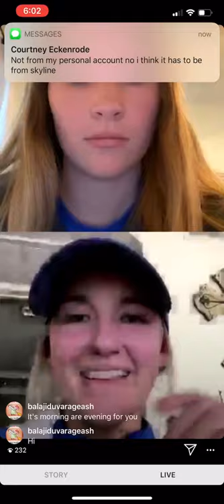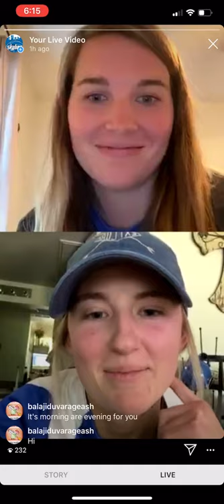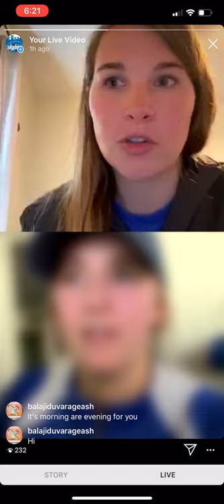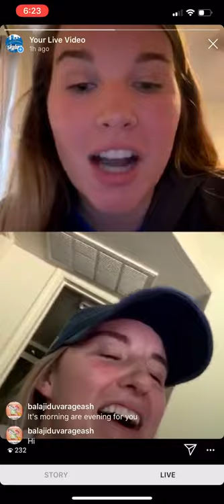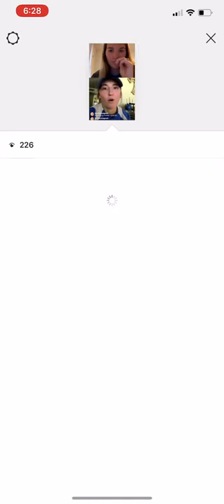Live at 5 Friday - With Ashley Dusek (Huffman)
Join us for our first Live at 5 Friday where we connect with different individuals to learn more about volleyball! On this week's video, we connect with Ashley Dusek, former Houston Skyline Alumni, who played at Kentucky as a Libero. She was named SEC Libero of the Year three times as well as an All-American three times. We talk with Ashley on several different topics related to club volleyball, college volleyball, and general information!